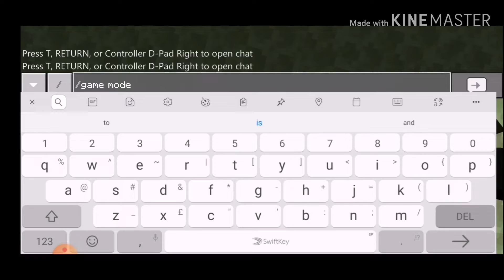5 Steps on how to be better at Minecraft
🎵Intro Song Glue70 Casin🎵

🎵Song C418 Stal🎵

Shoutout to Obsticure YT for telling me this idea🤣